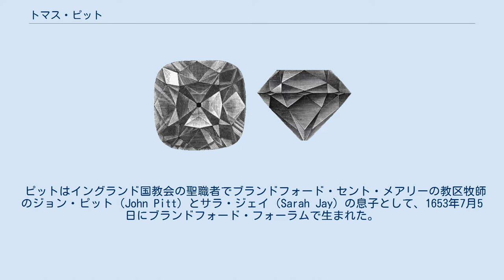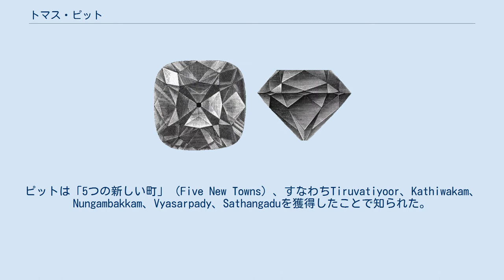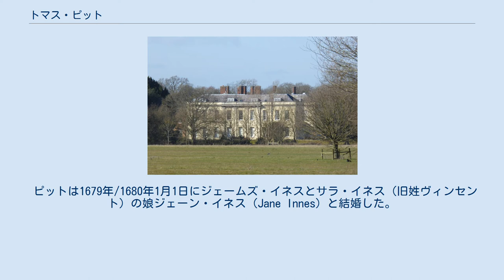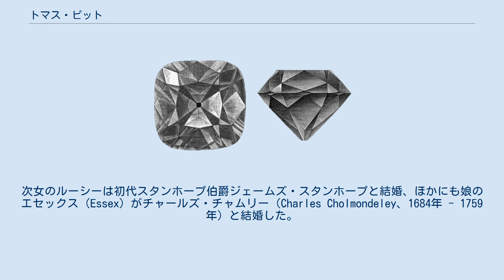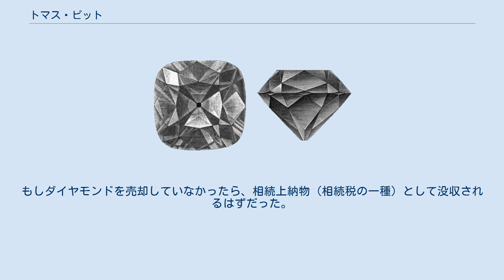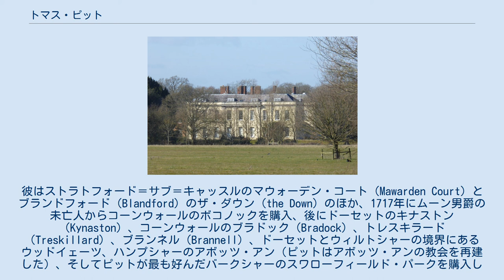トマス・ピット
ブランドフォード・フォーラム出身の人物
トマス・"ダイヤモンド"・ピット（英語: Thomas "Diamond" Pitt、1653年7月5日 - 1726年4月28日）は、東インドとの貿易に関与したイングランド王国出身の商人。
 ピットはイングランド国教会の聖職者でブランドフォード・セント・メアリーの教区牧師のジョン・ピット（John Pitt）とサラ・ジェイ（Sarah Jay）の息子として、1653年7月5日にブランドフォード・フォーラムで生まれた。
 あの現地総督たち（スーバダールとナワーブ）は私たちを踏みにじり、好きなだけに私たちの財産を巻き上げる癖がある。
[...]彼らは私たちが力を示すまでそれをやめない。
 トマス・ピット、1699年 1674年、ピットはイギリス東インド会社に随行してインドに向かい、東インド会社が法的にインド貿易を独占している状況で「もぐり営業者」として独自に貿易を行った。
1675年2月24日、イングランドの裁判所はピットの逮捕命令を出したが、1676年6月に命令がインドに届いた時点ではピットがペルシアへ貿易に向かっており、1676年12月19日にはイングランドの裁判所がピットの逮捕命令を再び出した。
ピットは今度はマドラス当局に連行され、東インド会社の命令に従うよう約束させられたが、ただの口約束に終わり、1677年と1679年から1680年にかけて再びペルシアへ貿易に向かった。
1681年にイングランドに一時帰国した後、東インド会社の裁判所は1682年2月15日にピットの身柄の拘束を命じたが、ピットは20日に出国してそれをかわした。
その後も密貿易を続いたが、1683年2月5日にインドを離れて帰国するとすぐに逮捕され、以降訴訟により数年間イングランドを離れられず、1687年にようやく1,000ポンドの罰金刑という判決が下されたが、後に400ポンドに減額された。
ピットは一旦ドーセットに落ち着き、続いて1690年にストラトフォードの荘園と近隣のオールド・サラムのバラを購入した。
これにより、ピットは腐敗選挙区のオールド・サラム選挙区で庶民院議員に当選するようになったが、1689年の国民協議会で初当選したときはソールズベリー選挙区から出馬した。
オールド・サラムの領地は以降ピットの子孫が代々相続した。
ピットは1693年にインドに戻り、密貿易を再開した。
裁判所は再びピットの密貿易を阻止しようとしたが失敗したため、もはや打つべき手がないと考えて1694年1月に東インド会社に雇うことを決定した。
1695年には一時帰国して、ブレストにある東インド会社の船を取り戻すための会社代表を務めた。
1695年10月28日、オールド・サラム選挙区で庶民院議員に再選した。
 1697年11月26日、セント・ジョージ要塞総督に任命された。
1702年にムガル帝国の現地スーバダールのダーウード・ハーン・パンニーが要塞を包囲すると、ピットは講和を指示された。
彼は後にカーナティック地域の土地を一部購入した。
また東インド会社の要塞に現地のヒンドゥー教徒の戦士を雇い入れてセポイとして駐留させた。
さらに最新型の武器を配備してイギリス人士官を指揮官に置き、マドラスをムガル人の嫌がらせから守った。
 ピットは1698年7月7日にマドラス総督になり、1709年まで在職した。
 1698年、「東インドと貿易をする英国会社」（English Company Trading to the East Indiesという新しい会社がトーリー党の商人からの出資200万ポンドで設立された。1699年8月、ステュアート家の代表として新会社からセント・ジョージ要塞の総督に任命されたジョン・ピットなる人物がマドラスに現れたが、イングランド本国政府はウィリアム3世に任命された者以外から命令を受けないよう厳命していた。 1700年12月4日、セント・ジョージ要塞の政府は闘鶏など伝統的な遊戯をマドラス住民の貧しさの原因とみてそれを禁止した。 彼の在任期間は「マドラス黄金時代」として知られている。彼はブラック・タウン（Black Town）の城壁を強化、同市を詳しく検分した。
ピットは「5つの新しい町」（Five New Towns）、すなわちTiruvatiyoor、Kath...